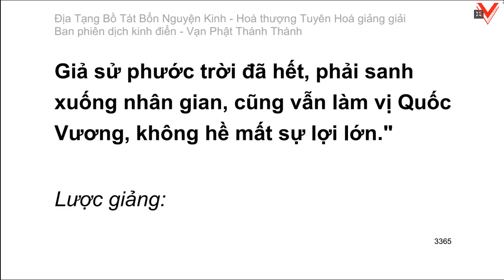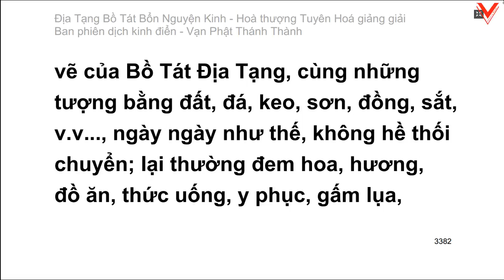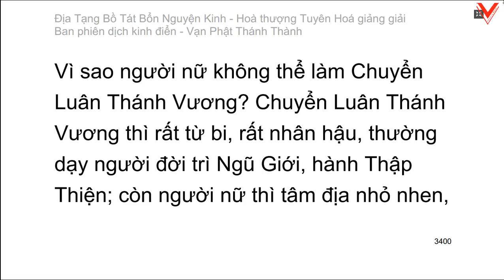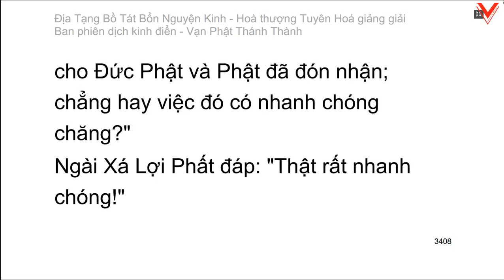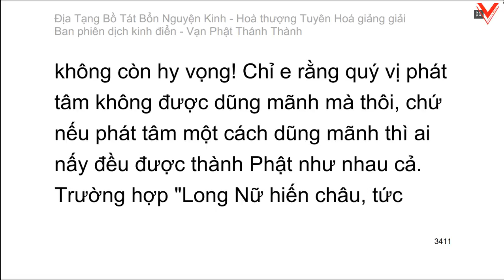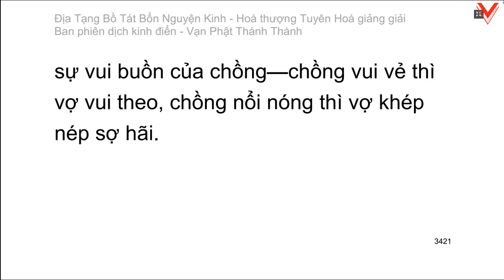Kinh Địa Tạng Vương Bồ Tát Bổn Nguyện 地藏菩薩本願經 - H.T Tuyên Hoá giảng giải (tiếp theo)